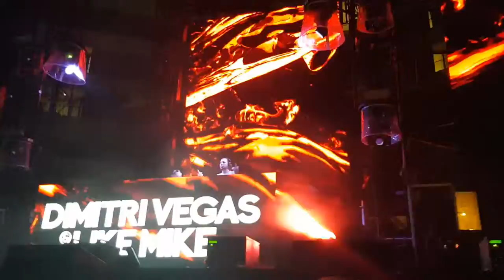Dimitri Vegas & Like Mike - Live Melody Maker Cancun 2019 1